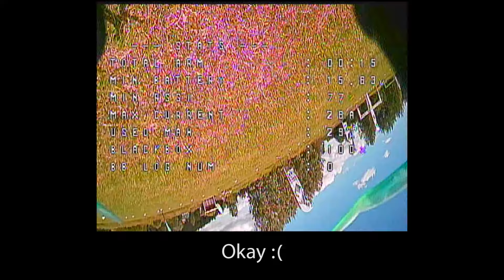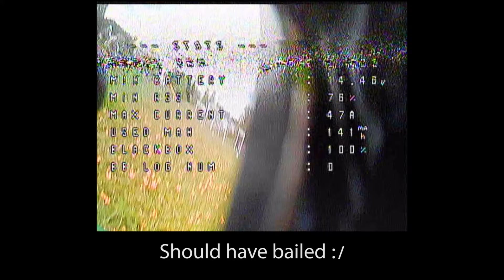[Izzy FPV] Suomi Cup Ninjablitz - my first real race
My first real race with 5" drones. Didn't end up so well for me, broken frame and motor. But hey, at least I didn't end last (I was second last...) :D